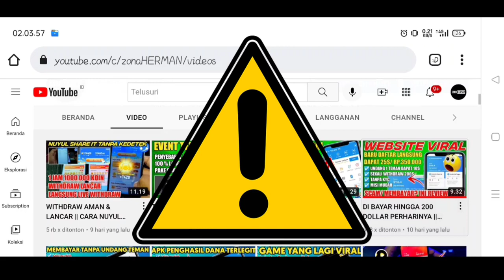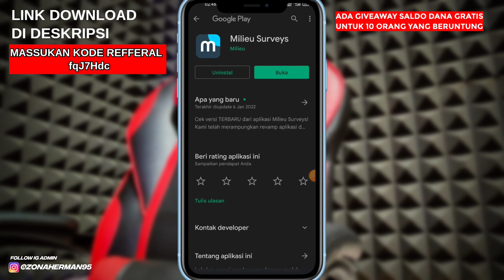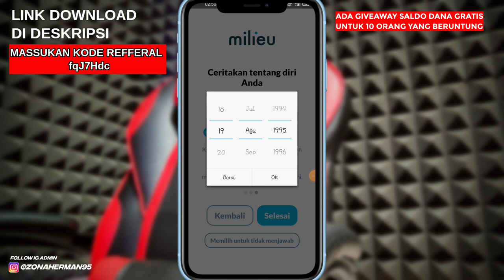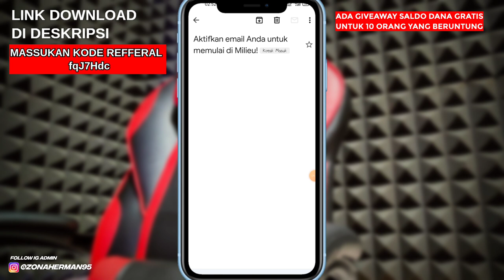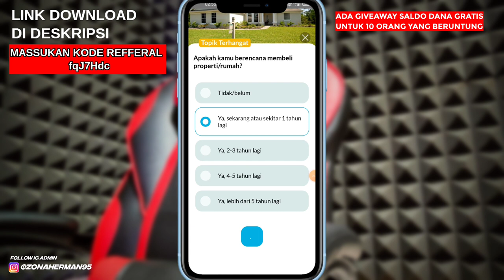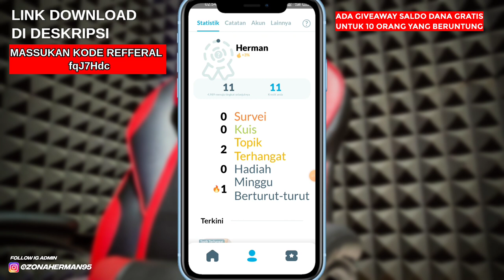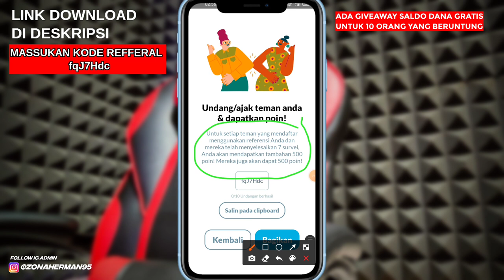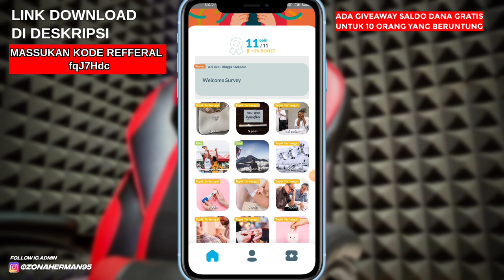BISA DI TARIK KE DANA || APLIKASI PENGHASIL UANG TERCEPAT 2022 TERBUKTI MEMBAYAR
Saat Anda mendaftar masukan kode referensi fqJ7Hdc